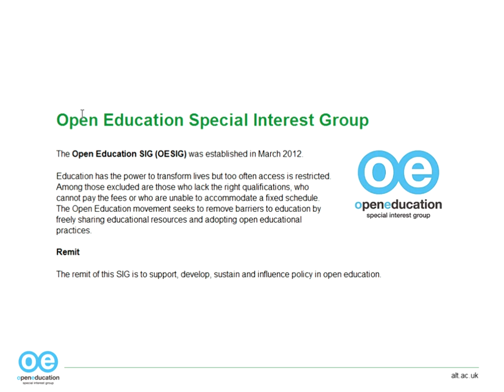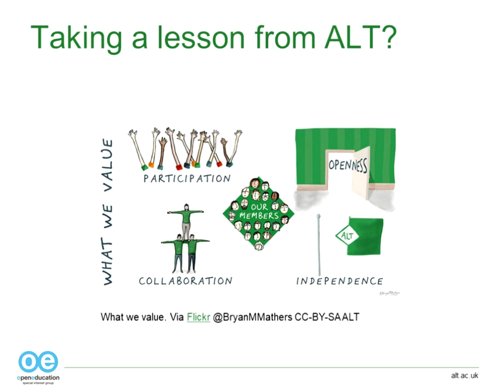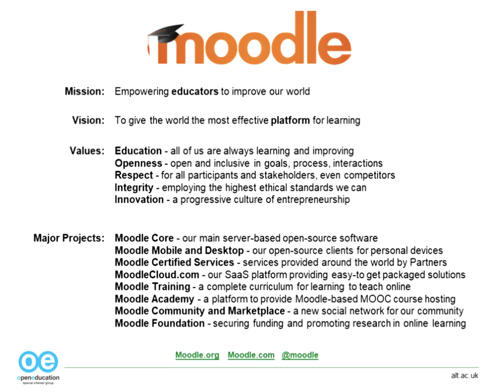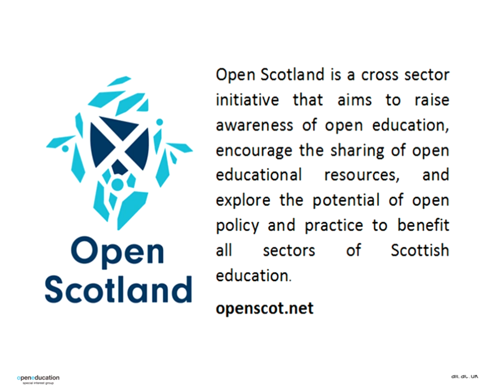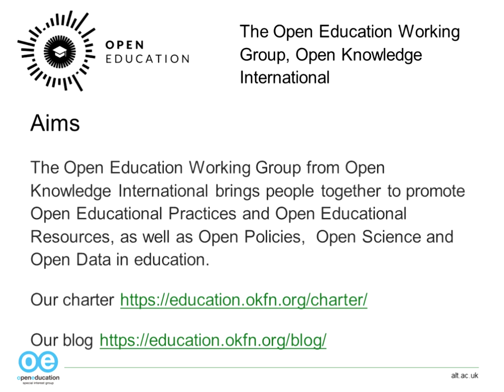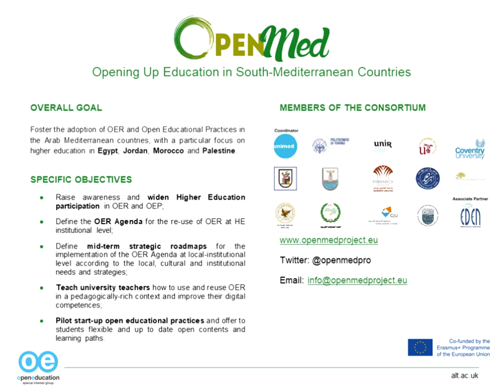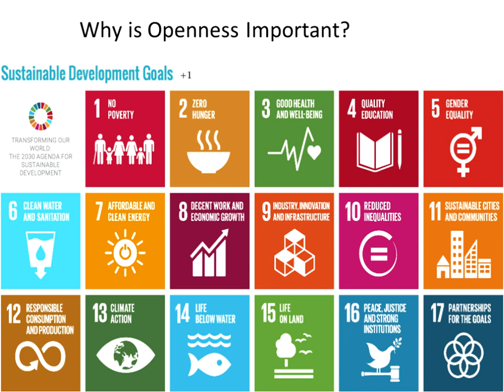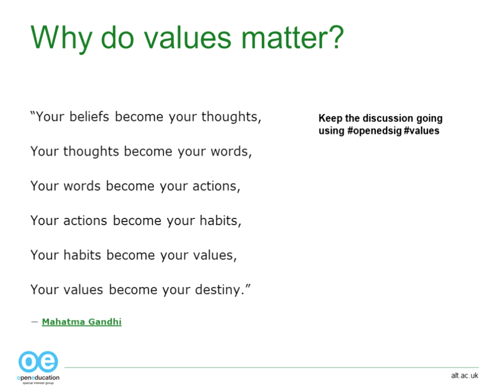Open - what do we value?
This webinar, run by the Open Education Special Interest Group,  took the form of a set of activities with the aim of surfacing shared values across the 'open' communities.